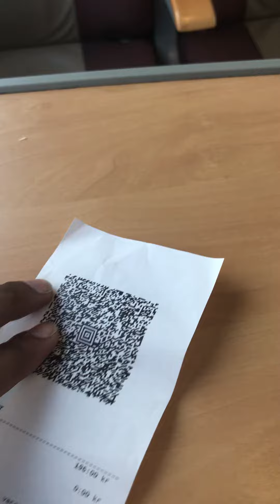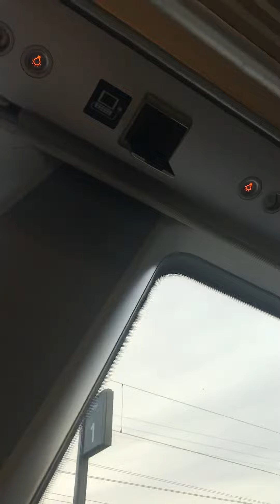Jongkoping to Halmstad train